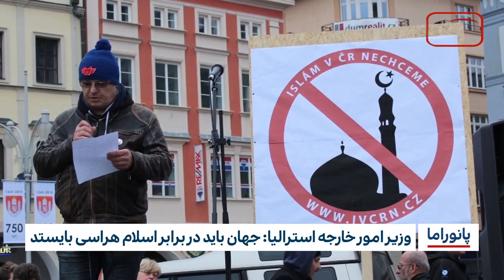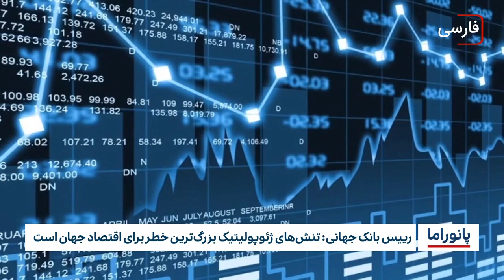خبر پانوراما: چهارشنبه 3 آبانماه 1402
سالروز شهادت بزرگ بانوی خاندان اهل بیت ، عالمه ی محدثه ، حضرت فاطمه معصوم سلام الله علیها
کشتن۲۶نفر در شرق کنگو بدست سنی های تند روی داعش
وزیر امور خارجه استرالیا: جهان باید در برابر اسلام هراسی بایستد
تجلیل دولت محلی ایالت کالیفرنیا از یک سازمان بشردوستانه شیعه
تخلیه ۱.۵میلیون نفر در بنگلادش به دلیل طوفان هامون
ورود آنفولانزای پرندگان برای اولین بار به قطب جنوب
افغانستان بدترین کشور در بخش پیشرفت زنان شناخته شد
رییس بانک جهانی: تنش‌های ژئوپولیتیک بزرگ‌ترین خطر برای اقتصاد جهان است